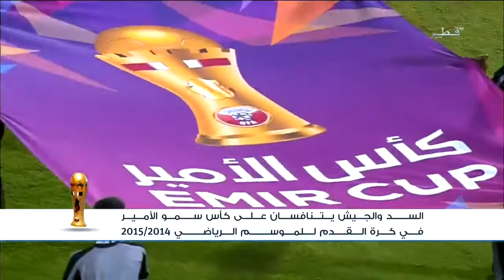نهائي سمو الأمير 2015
تغطية خاصة بنهائي كأس سمو الأمير الشيخ تميم بن حمد آل ثاني